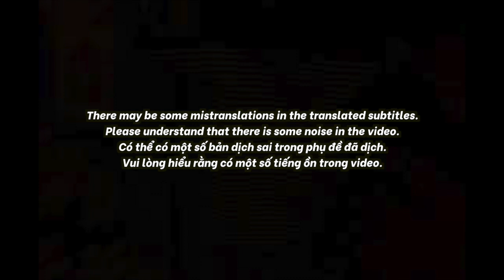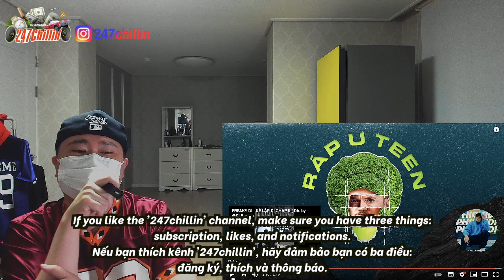🇻🇳🇰🇷🔥Korean Hiphop Junkie react to PHICKIDI & ICD - RÁP U TEEN (VN/ENG SUB)